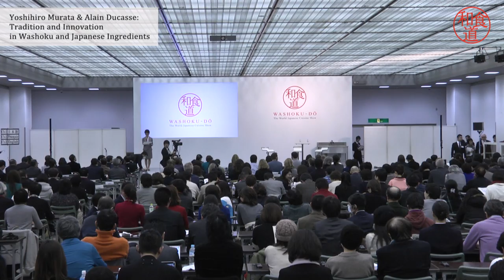[WASHOKU-DO] Tradition and Innovation in Washoku and Japanese Ingredients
Speakers:
Yoshihiro Murata, Restaurant “Kikunoi” master
Alain Ducasse, French chef

Washoku Symposium on Jan. 31, 2015